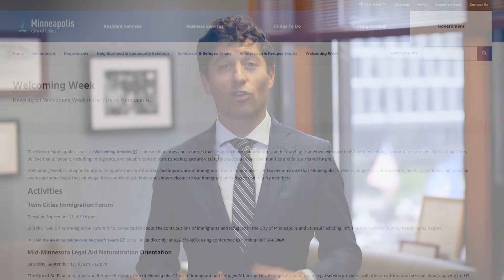Mayor recognition of Welcoming Week and Citizenship Day 2022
Recognizing the week-long celebration of Welcoming Week, bringing together immigrants, refugees, and native-born residents to foster a community where all feel a sense of belonging, and Citizenship Day on September 17, a day to reflect on the meaning and importance of citizenship in this country and encourage people to learn more about how to become a United States Citizen.